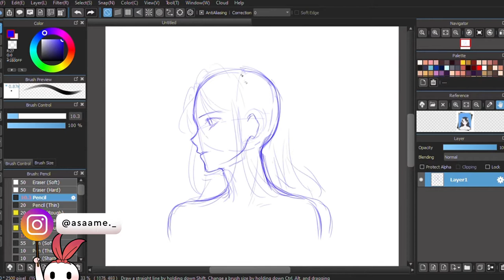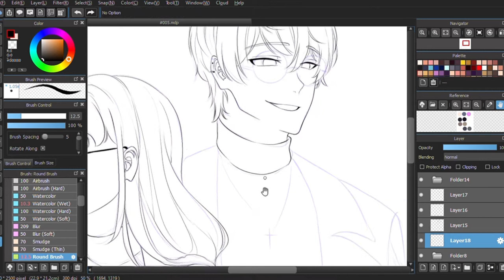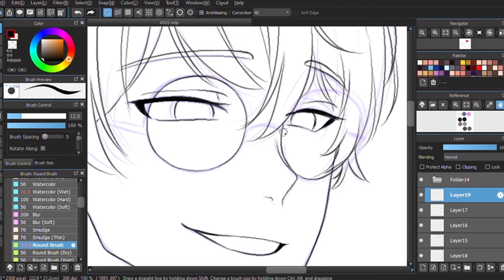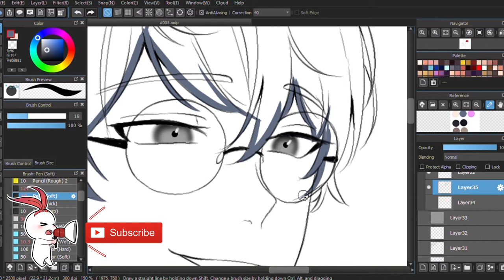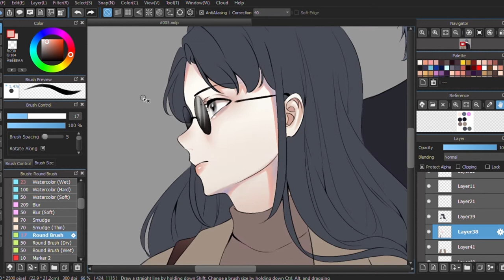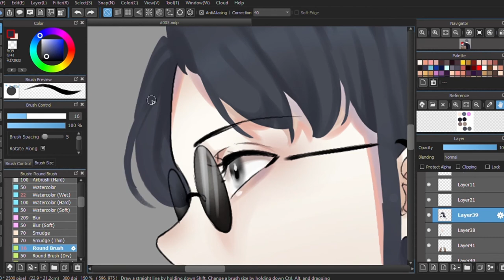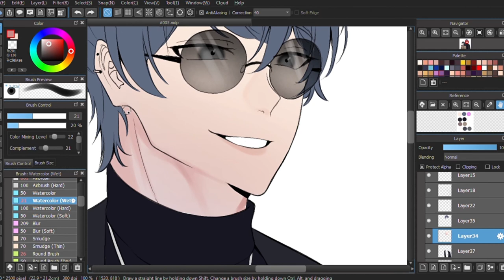DIGITAL PAINTING TIMELAPSE // ℂ𝕠𝕞𝕞𝕚𝕤𝕤𝕚𝕠𝕟 #𝟘𝟘𝟝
Thank you so much @kagellma (twitter) for commissioning me! 🥰

I can explain...I seemed to have either forgotten to record or accidentally deleted the recording for the 4th commission. Sorry.